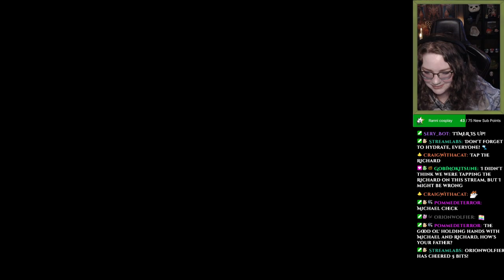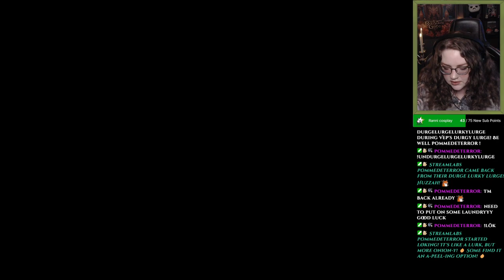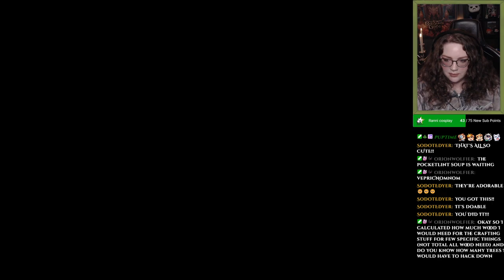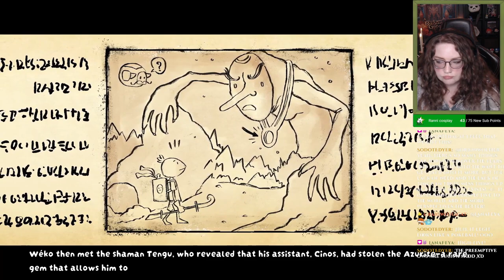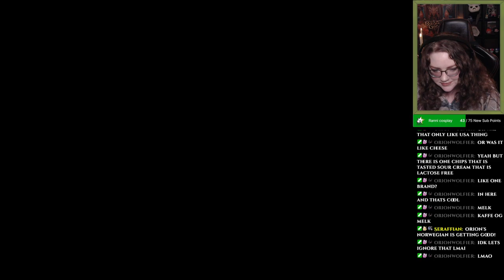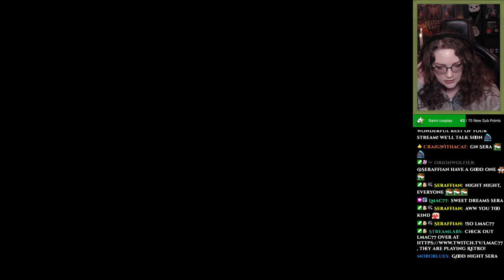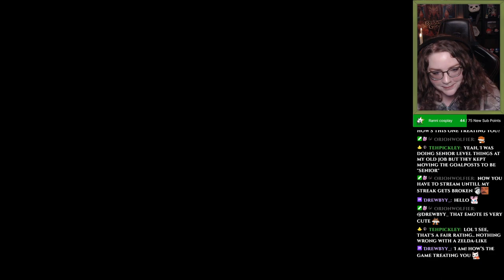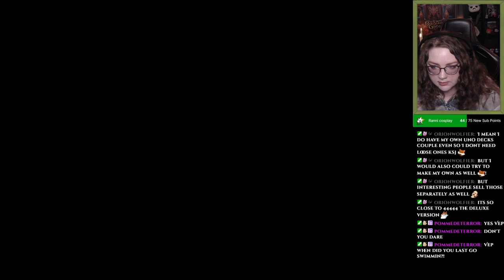Wéko the Mask Gatherer - A tribute to Zelda, or just a ripoff?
Part 2:
Today was all about chill ranting tbh.